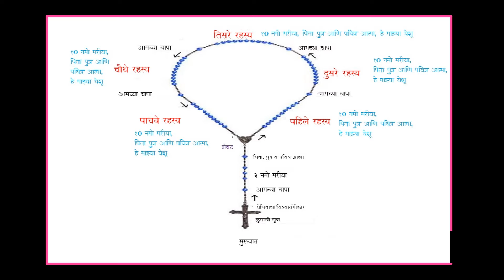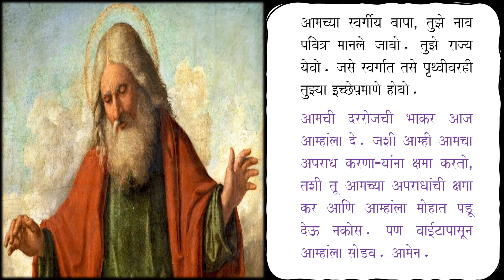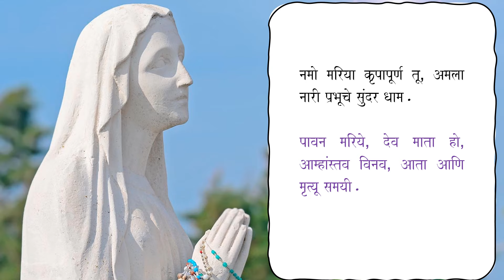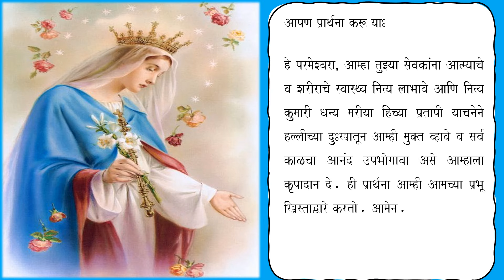आनंदाची रहस्ये मराठीमध्ये रोझरी. The Rosary in Marathi - Joyful Mysteries.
The virtual Holy Rosary - Joyful Mysteries in Marathi. This is to be prayed or listened to when one is working or travelling or relaxing or doing any other activity. The following prayers in Marathi are included: The Apostles' Creed, Our Father, Hail Mary, Glory be, the Litany, The Memorare, Offering of the family to the Sacred Heart of Jesus.